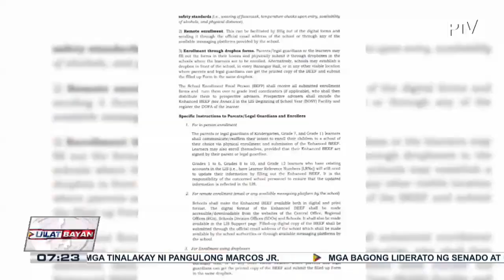DepEd enrollment, nagsimula na